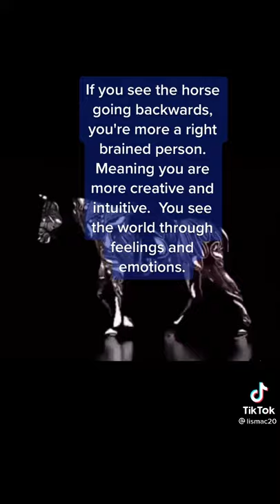Do You See The Horse Moving Forward Or Backwards